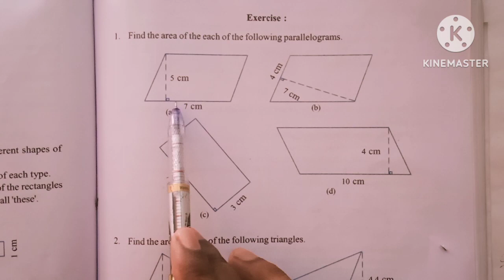Class 6 maths Lesson -8 page 169 Excercise Q1&Q2 solution in English and Assamese language.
Class 6 maths Lesson -8 page 169 Excercise Q1, Q2 solution in English and Assamese language.The problems given in class 6 maths books ncert exercise Q1, Q2 questions are fully solved in this video with explanation in English and Assamese language.the chapter is taken from class 6 mathematics book ncert. Nizam at Assam123.